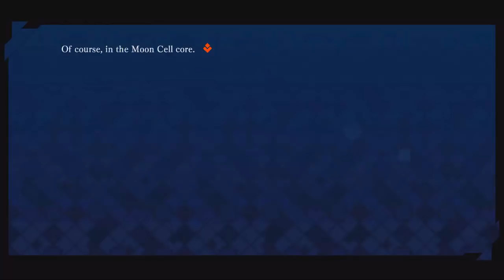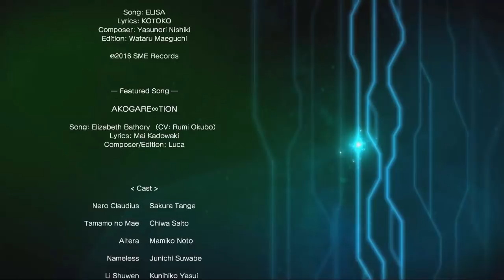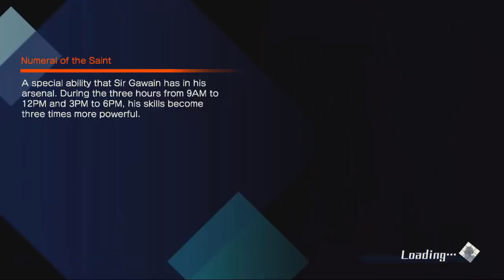[Fate/Extella] จุดจบของเรื่องราวภาคเนโร Ep.6